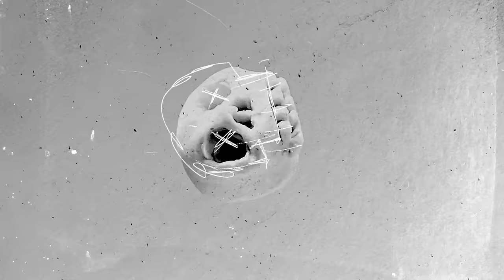Lars Frederiksen - "Army of Zombies" [Official Music Video]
Lars Frederiksen - "Army of Zombies"
"To Victory" EP
Viking Inc. 2021

Video by Keith Ross (IG: @tinyconcert)

Lyrics:
It's the end of Camelot
And if you're ready or not
You can smell the rot
Of an army of zombies
The whole world's shakin
And the bones are breakin
So don't you be mistaken
'Cause we're setting the whole thing off

It's you, it's me
Against an army of zombies (x4)

The temperature's risin'
And the rhythm's hypnotizing
The beat is uniting
A million people as one
The bomb is detonating
We're through delegating
No more commiserating
So shut your mouth and fight